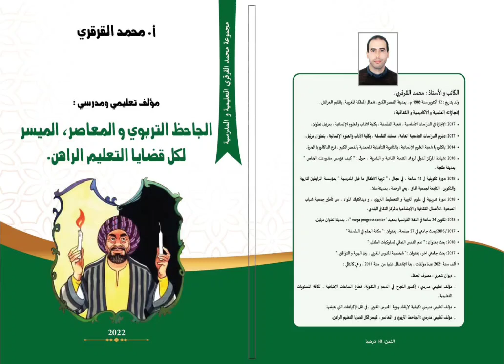كتاب الجاحظ التربوي المعاصر الميسر لكل قضايا التعليم الراهن متوفر بالاسواق